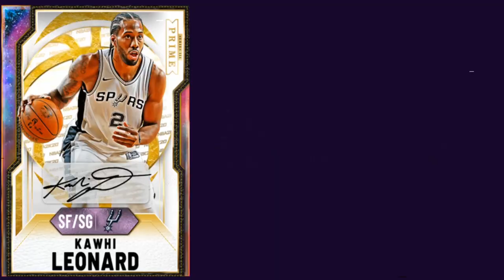MASSIVE MARKET CRASH IS HERE! DO THIS RIGHT NOW TO MAKE MILLIONS OF MT! | NBA 2K21 MY TEAM